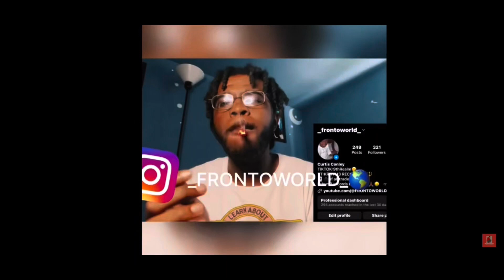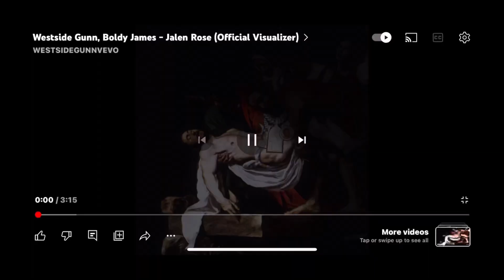WESTSIDE GUNN x BOLDY JAMES🪽🩸-Jalen Rose🌹(music video entertainment) @FRONTOWORLD